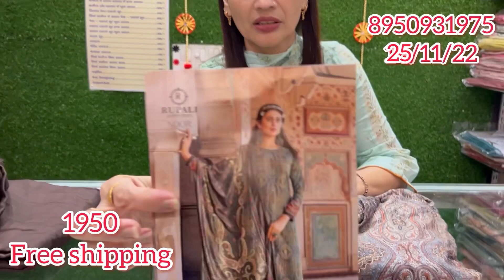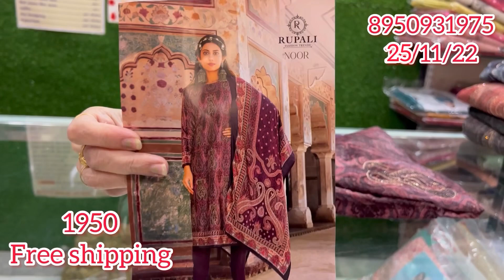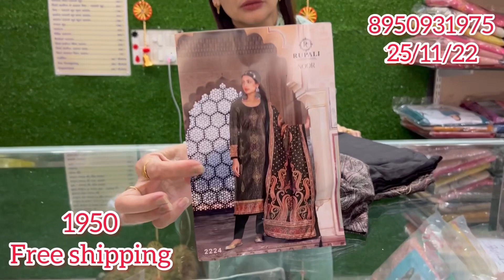@sunitaboutique1083🍀🎊 party wear Printed velvet suits 👌सर्दी गर्मी का एहसास😱☎️8950931975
Install the app to follow my photos and videos.
STITCHING AVAILABLE
Payment online.
DEALS IN
    जैसे- Jaipuri
- luckhnavi
- banarsi
-punjabi
- bandhani print
- Russian silk
Masleen dupatta
-georgette
-fiona
-abudai silk
-crape
-crapesilk
-jam sattan
- sattan silk
-jam cotton
-linen
-cotton linen
-masleen silk
-krachi work
-ghota pati work
- Bombay silk
- Jaipuri handwork
-batik print Jaipuri
-shiffon
- chinon
-silk
- cotton

.√ no COD.
.√NO RETURNS.